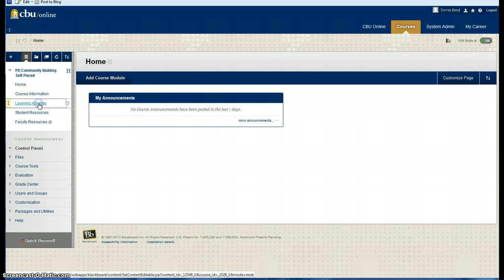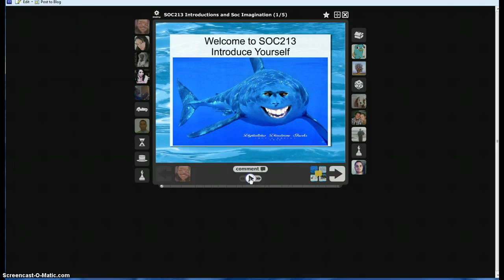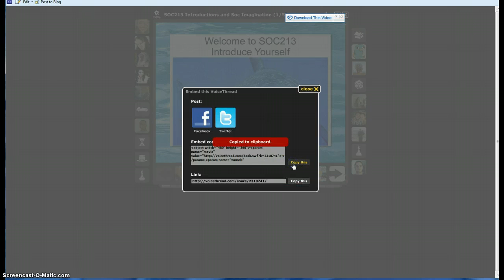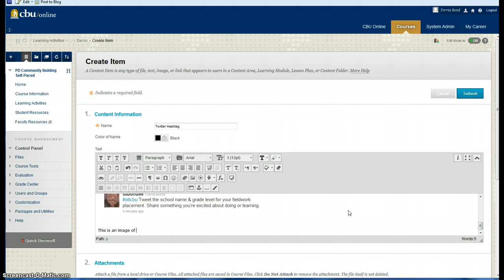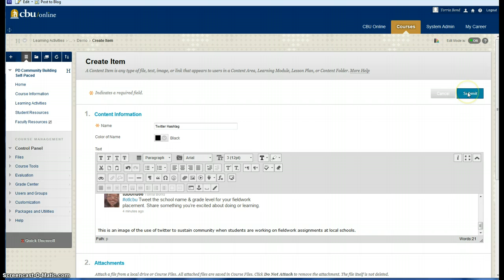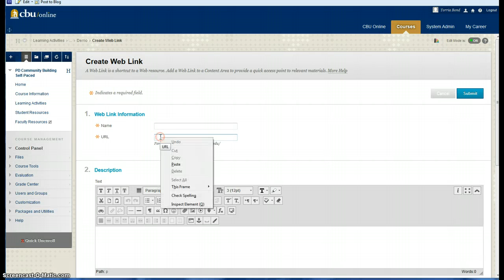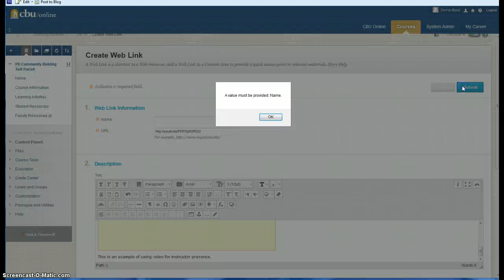Building Your Community Building Plan in Bb